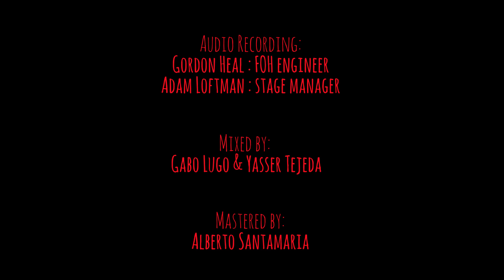Yasser Tejeda - La Vereda (Live @ Rockwood Music Hall )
Yasser Tejeda and his group Palotré pay tribute to ancestral traditions from Dominican Republic. This medley of songs is a rendition of 'La Sarandunga' from Baní in the country’s southwest.

'La Sarandunga' is a centuries-old Afro-Dominican celebration that takes place yearly on June 23, 24 and 29 in devotion to Saint John the Baptist.

Yasser Tejeda & Palotré's exciting arrangement of 'Sarandunga' songs is a tribute to everyone that has kept this tradition alive.

Songs arranged and adapted by
Yasser Tejeda

Guitar & vocals: Yasser Tejeda
Percussion & vocals: Jonathan 'Jblak' Troncoso
Drums & vocals: Victor Otoniel Vargas
Bass: Kyle Miles

Audio Recording
Gordon Heal : FOH engineer
Adam Loftman : Stage manager

Mixed by Gabo Lugo & Yasser Tejeda
Mastered by Alberto Santamaria

Filmed by Nikki Birch and Isaac Campbell
Video editing: Tariq Khan & Nikki Birch

Produced by Yasser Tejeda from Guitambú Music Productions INC

Logo Art by David Taveras